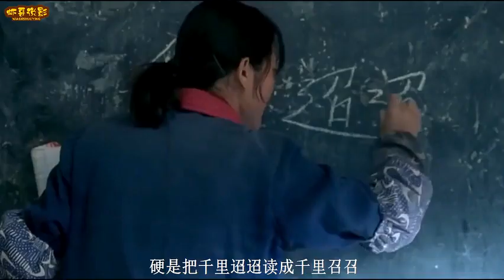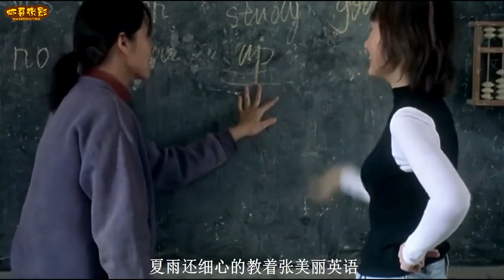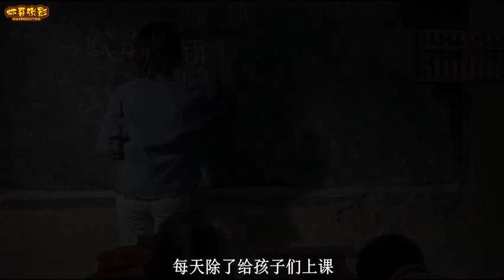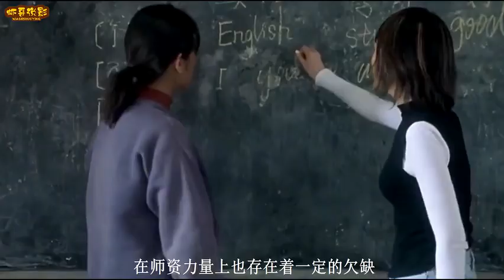文盲妇女当老师，天真的孩子被逼学驴叫，国产高分电影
张美丽的丈夫多年前因无知犯法被枪毙了，数年后也失去了孩子。她深知没有文化的后果，于是她给村里的孩子们当上了老师